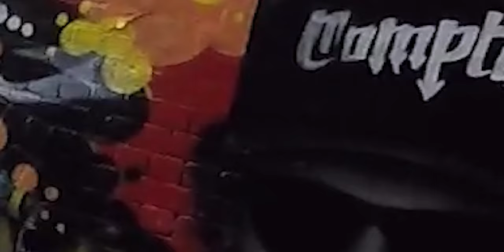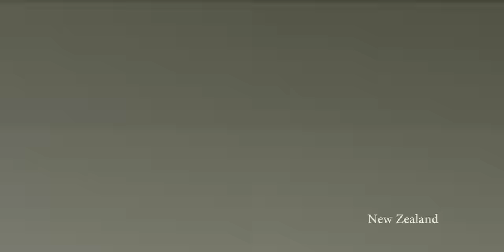NU.in Melbourne Australia 2017 SUT Patrick McEleney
My Video on my Northeastern NUin program for my first semester in college
don't mind that experience is spelled incorrectly. haha

Song by:
Track; Our Waking Hour - Break Me Down